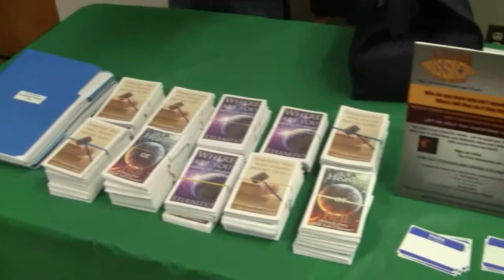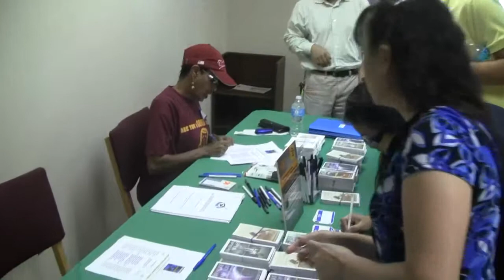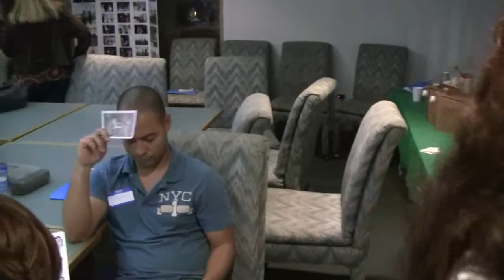Mk 16-15 teaching (WOTM) evangelism class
In this video John from Mk 16-15 evangelism team is teaching a (WOTM) evangelism class at Coral Ridge Presbyterian church in Ft Lauderdale on May 19.  Here are a few clips of registration and activity in the class.